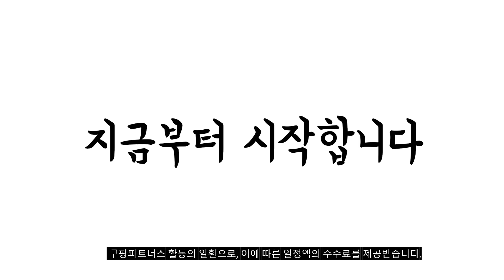2023년 일월카본매트싱글 판매 추천순위 BEST10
❤️❤️❤️ 일월카본매트싱글 구매 가격 평점 리뷰 정리해 봤어요! ❤️❤️❤️
[00:06]
10위. 일월 네오 빗살패턴 카본매트 싱글 빗살무늬 [59,000원]

[00:11]
9위. 일월 초절전형 카본 전기매트_싱글 1+1 단일옵션 [78,200원]

[00:17]
8위. 일월 순면 카본 탄소매트 블루 싱글(90x180cm) [69,010원]

[00:22]
7위. #[24년형] 절전형 일월 전기 카본 탄소매트 싱글(900x1800mm) [83,000원]

[00:28]
6위. #[23년 최신상] 일월 원적외선 카본매트 블랙다이아 싱글  [68,000원]

[00:33]
5위. #[23년 최신상] 일월 원적외선 카본매트 블랙다이아 싱글  [125,000원]

[00:39]
4위. 일월 효성 AeroSilver 1인용 카본매트 IW-KM30S 싱글(90 [50,380원]

[00:44]
3위. 일월 네오 빗살패턴 카본매트 IW-KM59S-BC 혼합색상 싱글(90 [49,500원]

[00:50]
2위. 일월 스타일리쉬 스마트센서 카본 탄소매트 혼합색상 싱글(90x180cm) [54,640원]

[00:55]
1위. 일월 체크그레이 워셔블 온열매트 싱글(900 x 1800 [41,410원]